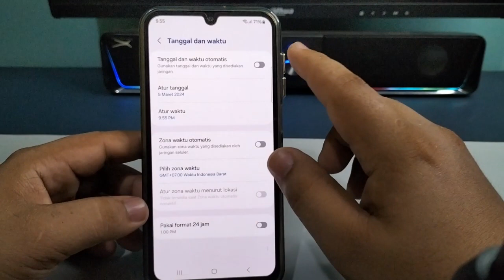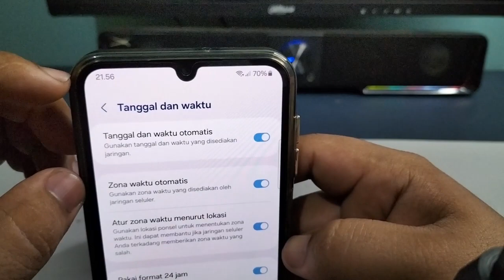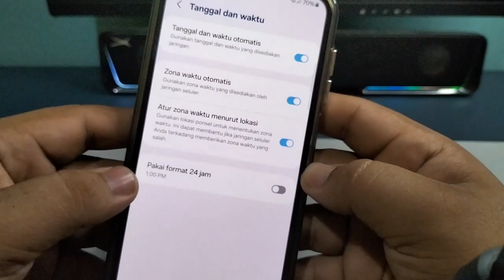Cara Mengatur Jam Dan Tanggal di Hp Samsung A15 A15 5G